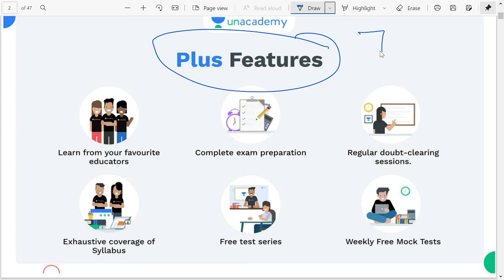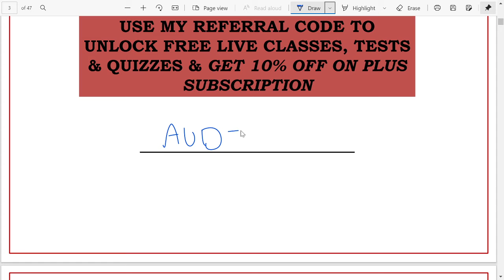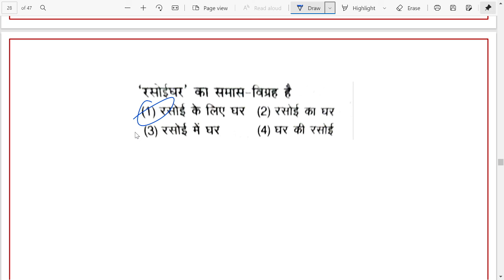Hindi 21 | हिन्दी | All India live test | DSSSB 2021 | UPTET | UPSI | RO | ARO | CTET | SUPERTET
uptet hindi example,
up tet hindi exam,
exampur uptet hindi rachnaye,
 uptet hindi class 1,
uptet hindi full course,
uptet hindi first class,
uptet hindi full syllabus,
hindi for uptet 2021,
hindi sahitya for uptet,
hindi class for uptet 2021,
hindi classes for uptet,
uptet hindi,
uptet hindi
 uptet hindi,

 uptet hindi,

syllabus of hindi uptet,
hindi class of uptet,
uptet hindi pedagogy,
uptet hindi previous year question paper,
uptet hindi practice set 2021,

uptet hindi 2019 solved paper,

SSC GD
UPSSSC PET
UPSI
REET 2021
HINDI CLASSES

hindi top questions
hindi top 30 questions
Hindi test all exam mocktest Hindi
Hindi by gurujiworld

Hindi_mock_test_all_exam
Hindibest question about
hindi top questions
Hindi test all exa

Telegram group से जुड़ने के लिए नीचे दिए गए लिंक पर क्लिक करें 👇